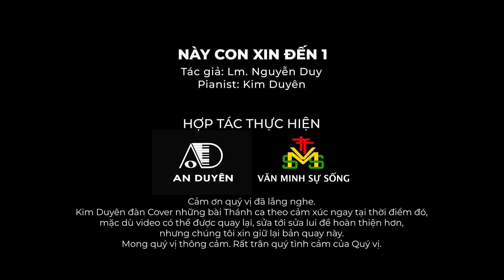Piano cover - Này Con Xin Đến 1 - Tác giả: Lm. Nguyễn Duy - Pianist Kim Duyên | Thánh Ca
Cảm ơn quý vị đã lắng nghe. Kim Duyên đàn cover những bài Thánh ca theo cảm xúc ngay tại thời điểm đó, mặc dù video có thể được quay lại, sửa tới sửa lui để được hoàn thiện hơn,  nhưng chúng tôi xin giữ lại bản quay này. Mong quý vị thông cảm. Rất trân quý tình cảm của Quý Vị.